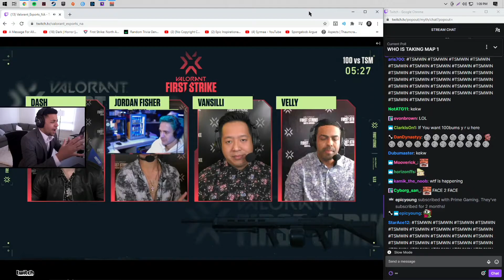How Myth really feels about Ninja